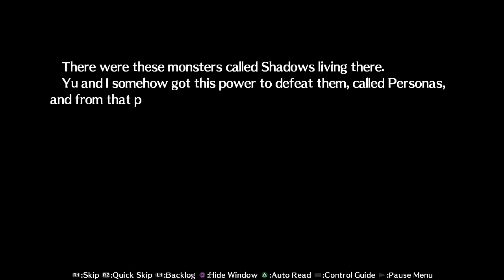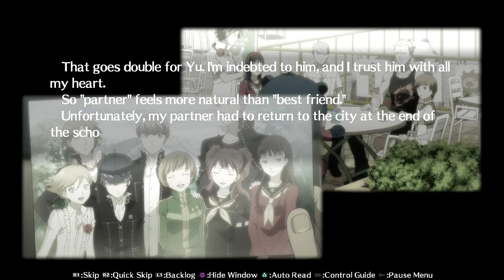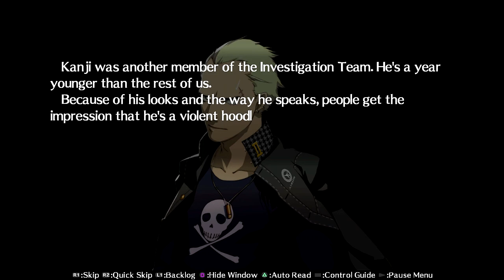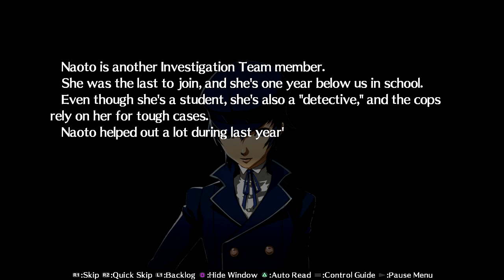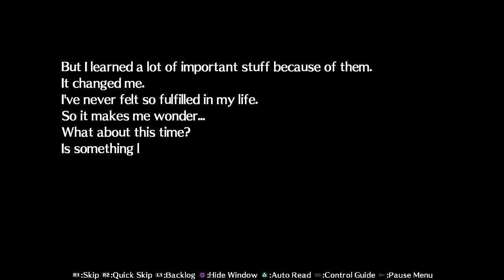Yosuke's Story #1 (P4A Story) - Blind Let's Play Persona 4 Arena Ultimax Episode #21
Welcome back to my blind let’s play of Persona 4 Arena Ultimax P4A Story mode! Today we fstart the adventures of Yosuke!

About Persona 4 Arena:
Two months after the ending of the hit RPG Persona 4, a new threat has emerged in Persona 4 Arena!

Jump into the next chapter of the story as Persona 4 enters a new genre in this 2D fighting game from the dream team of ATLUS and Arc System Works, made to be enjoyed by fighting game beginners and experts alike!

About Persona 4 Arena Ultimax:
ATLUS and Arc System Works team up once again to produce the next deadly broadcast on the Midnight Channel! The P-1 Grand Prix tournament is barely over, but the P-1 Climax has already begun. A mysterious red fog settles over the real world and the Persona-users assemble anew to apprehend the culprit once and for all. The time to settle accounts has come.

The events of Persona 4 Arena reach their thrilling conclusion in the massive story mode of Persona 4 Arena Ultimax! New playable characters, including fan favorites from the Persona 3 and 4 RPGs, add even more breadth to the already diverse roster. Master new skills, systems, modes, and “Shadow” versions of characters, and challenge the world’s best players in online matches.